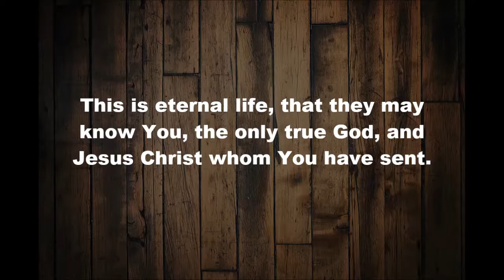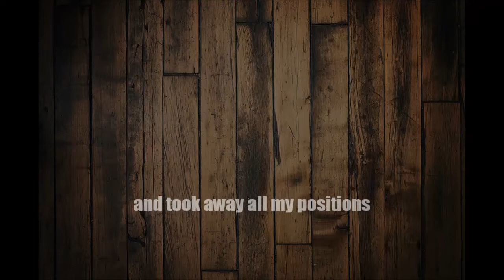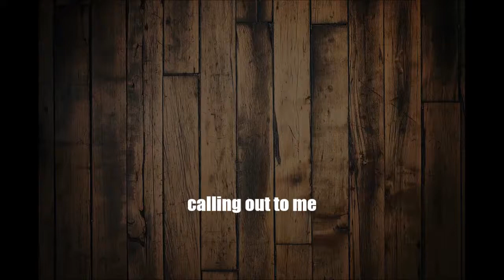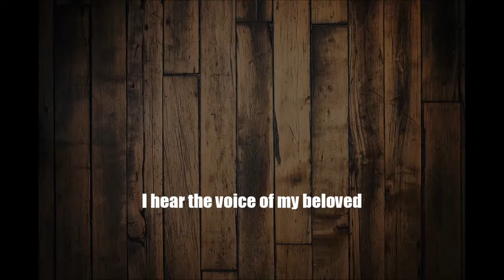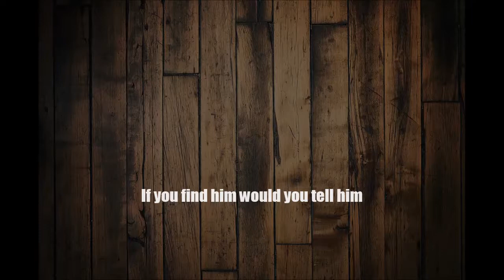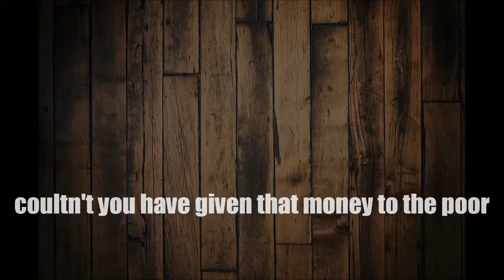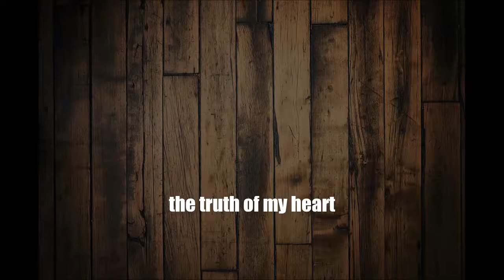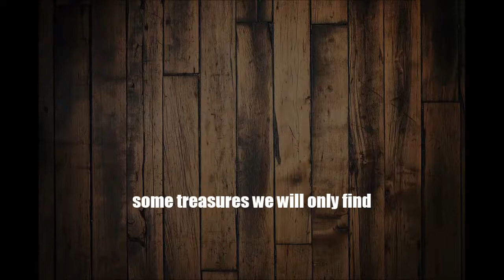Song of Songs - Lauren Holmes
This is the greatest love song in history. It's the Creator reaching out to His creation and inviting us into His arms. The created thing hears His call and goes out searching for Him. Though we don't see with our eyes yet, He came and woke up our heart. It's the song of Jesus and His church.

"Song of Songs" also called "Song of Solomon" is a book in the bible that was written by king Solomon hundreds of years before Christ's arrival.

"The fragrance of myrrh" is referring to the expensive perfume Mary poured on Jesus feet shortly before His execution. The scent is associated with the suffering of Jesus on the cross and with the suffering of His disciples after He left. His disciples where chased out of communities, exiled, put into prisons, and executed.

Judas complained that she had wasted a perfume that was worth a years wages on Jesus feet. He was complaining about it because he was in charge of the money and was a thief.

"Tarry with me for an hour" is what Jesus asked His closest disciples to do in the garden the night before the crucifixion. He asked them to stay awake and pray with Him but He found them sleeping.

Recorded from the International House of Prayer live feed Oct 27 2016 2pm, Worship Leader Lauren Holmes, "Song of Songs"